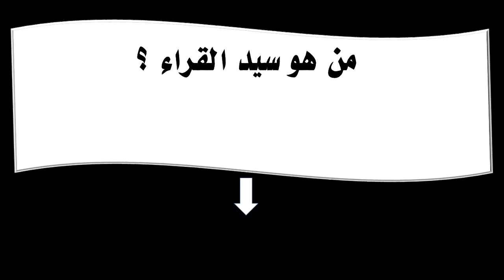من هو سيد القراء ؟